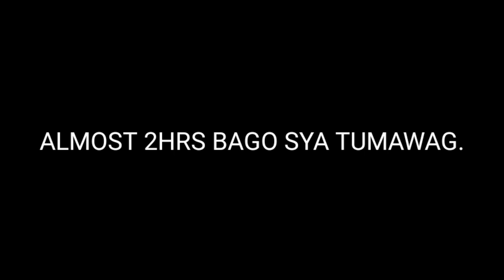BAKLA AKO PRANK | SEAMAN EDITION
MUSIC USE:
Slowly - Smith The Mister

prank video,
prank call,
prank vlog,
prankster,
prank wars,
prank pinoy,
prank alex gonzaga,
prank artista,
prank academy,
prank alcohol,
prank aurea and alexa,
prank artist,
prank audio,
prank away,
a prank time reaction,
prank drive thru